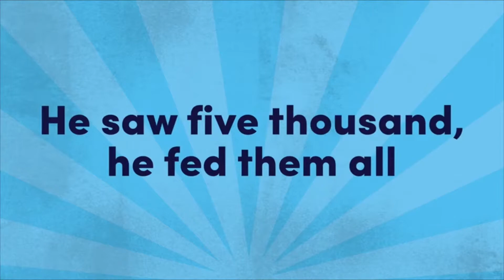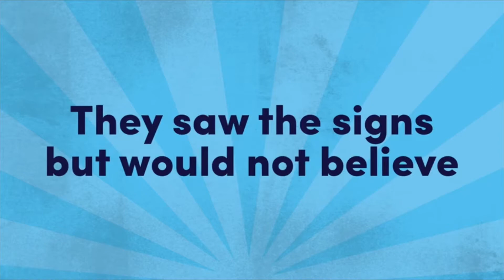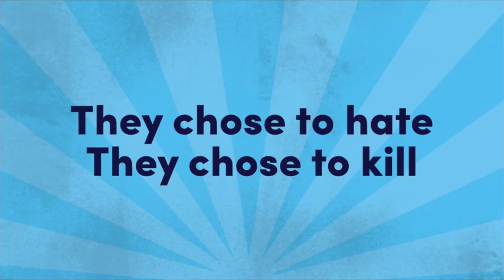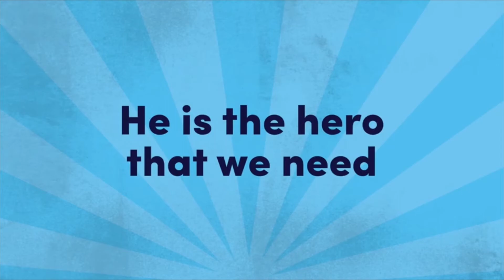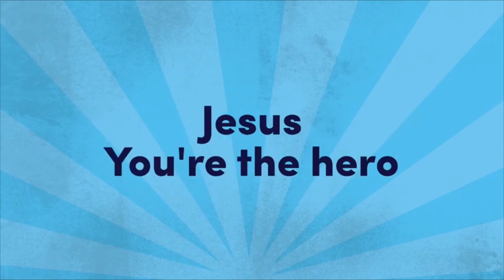Worship on the Web - Children's and Families Talk - 28 March 2021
Children's and Families Talk
28 March 2021
Palm Sunday